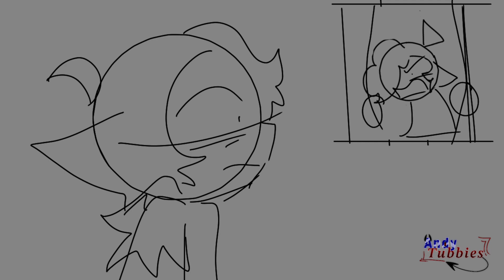//Family game night //sketch//